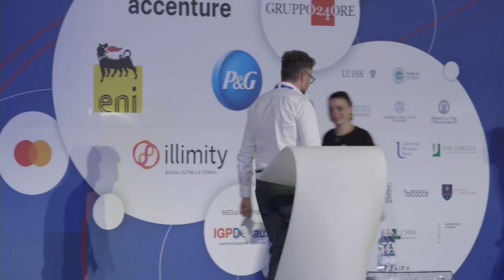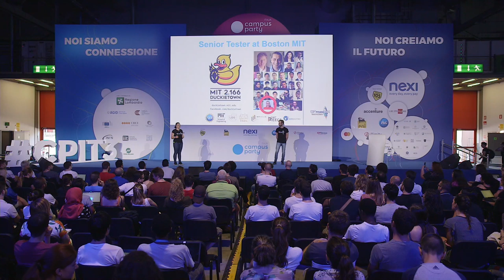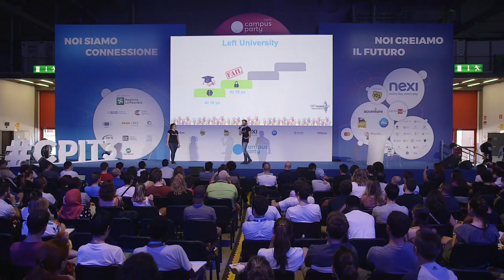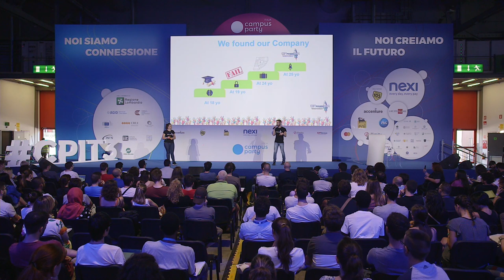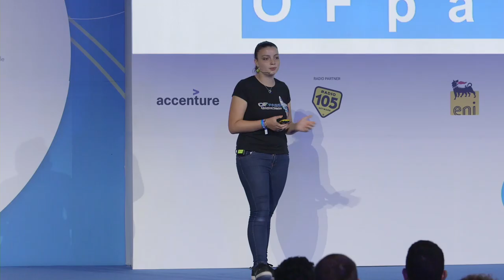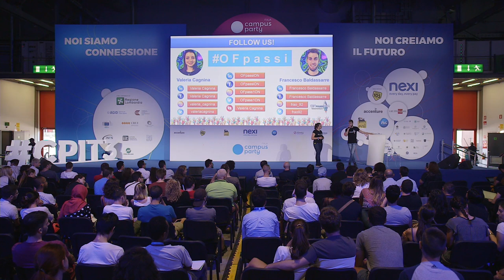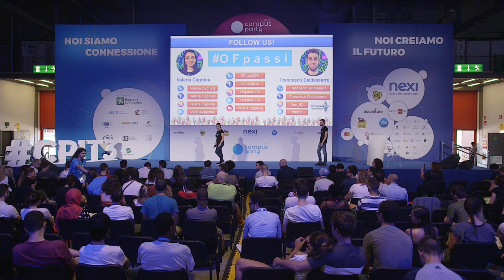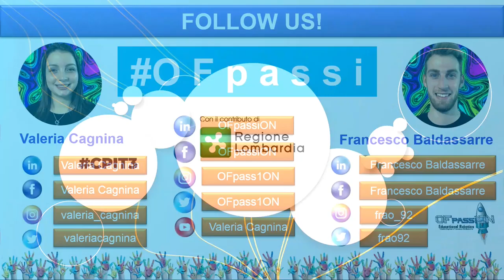CPIT3 | Valeria Cagnina, Francesco Baldassarre - Nothing is Impossible!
Valeria Cagnina e Francesco Baldassarre, Co-Founder e Mentor di OFpassiON, sono stati tra i main speaker della terza edizione italiana di Campus Party.